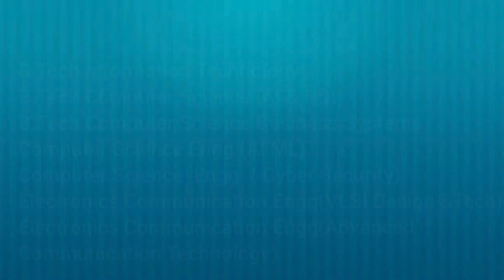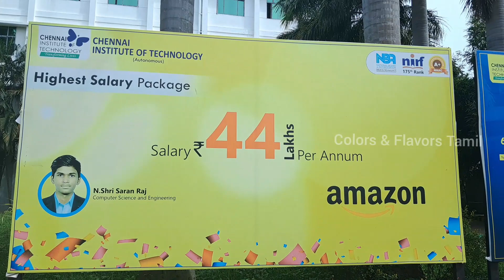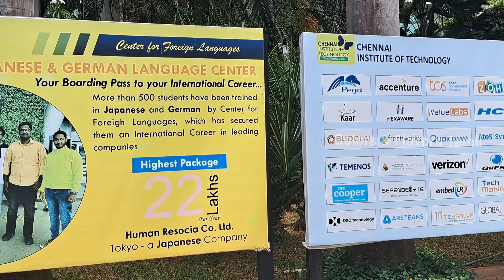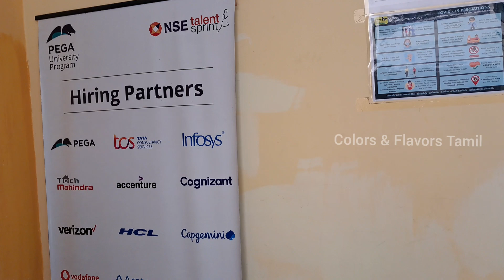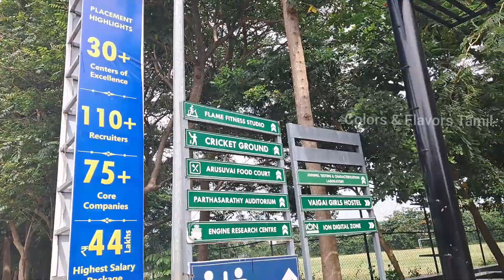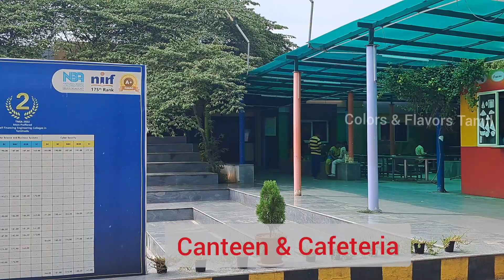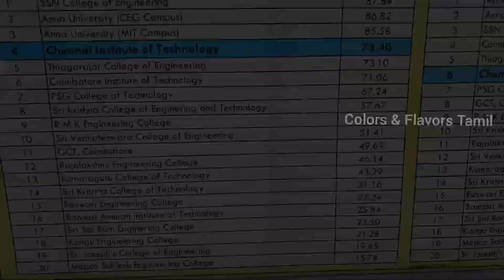Chennai Institute of Technology Campus Tour & Full Details| TNEA 2023 - CIT Chennai | TNEA CODE 1399